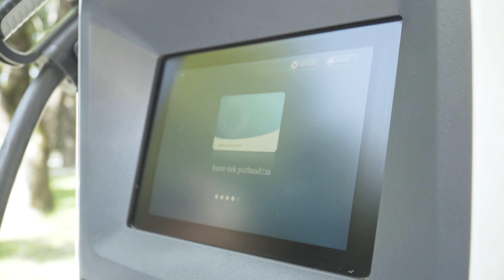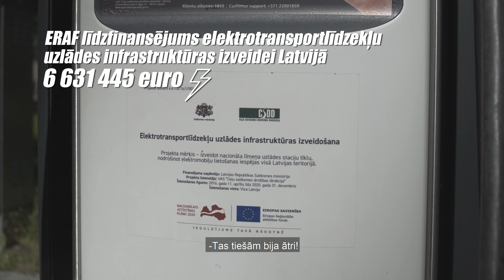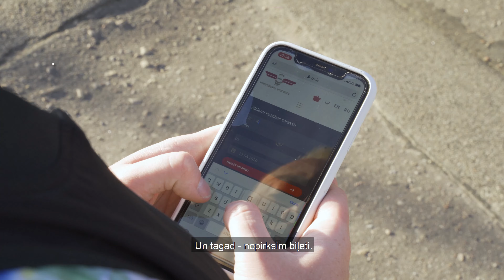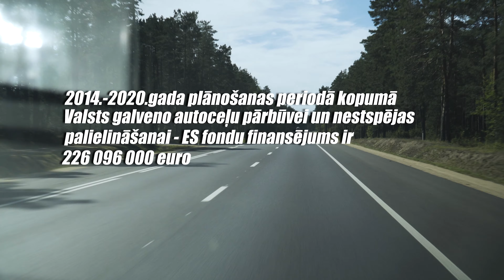Sarunu festivālā LAMPA diskutēs par videi draudzīgu transportu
Kā panākt, ka videi draudzīgs transports kļūst par katra Latvijas iedzīvotāja ikdienu? Par to rīt, 2. septembrī, Sarunu festivālā LAMPA nozares pārstāvji un eksperti.

2. septembrī no plkst. 15.30 līdz 16.30 Latvijas Nacionālās bibliotēkas Ziedoņa zālē zaļās pārvietošanās eksperti diskutēs par veicamajiem darbiem dažādu mobilitātes punktu attīstībā, īpaši dzelzceļa stacijās, kuras tiek uzlabotas, izlietojot ES fondu līdzekļus.